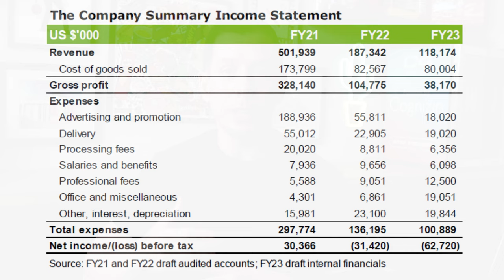GOLI Nutrition Bankruptcy Explained | Important Lessons for the Supplement Industry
GOLI Nutrition announced in mid-March that it would be acquired by a collection of investors that includes its Mexico distributor, a private equity firm, and one of the company's original founders. More interestingly, the transaction, which has the full support of the company's lenders, is part of a pre-packaged bankruptcy process in Canada. Wait…what? You mean the company that introduced the world to apple cider vinegar gummy supplements just filed for bankruptcy? Weren’t they doing like a half-billion in revenue just a few years ago? Regardless of today’s bankruptcy process reality, that climb from nothing to $502 million in net sales within basically 26 short months is insanity. Yet, some supplement brands are like shooting stars. They burst through the industry in this spectacular arc, but they don't stay long. They just leave a trail of lessons we can learn. Mentioned in the bankruptcy documents was the fact that GOLI Nutrition sustained significant losses to the tune of $100 million since March 2022. Furthermore, GOLI Nutrition management outlined a collection of reasons they believed attributed to those significant losses. So, I'll put on my professor outfit and extract some insightful lessons those stated reasons, but also add some of my own opinions around the fall of GOLI Nutrition that could be helpful to supplement industry stakeholders. Some of those lessons include...how GOLI Nutrition supported this type of massive sales growth (along with some details on the Better Nutritionals contract manufacturing bankruptcy and court documents). Also, the market timing elements that helped GOLI Nutrition, but also subsequently caused liquidity constraints. Moreover, I talk about the apple cider vinegar supplement trend that created massive competitive risk for GOLI Nutrition...from third-party brands but also the same large retailers they had vendor relationships that created private label offerings. This leads into my discussion around the lack of strategic narrative at GOLI Nutrition that led them to being simply a product company. Finally, the “Mo Money, Mo Problems” lesson that any CPG entrepreneur should take to heart and that's you must have financial buffers in place for legal matters…whether that’s protecting intellectual property, guarding your hero product name from the godfather of apple cider vinegar CPG, or ensuring opportunistic class action lawyers or competitors don’t take you down. Can the new ownership unlock new growth opportunities? In 2023, GOLI Nutrition did around $119 million in net revenue…but lost close to $63 million. The business consortium acquiring GOLI Nutrition seems to think they can “launch their way out of this mess” and I disagree with this strategic approach. GOLI Nutrition needs financial discipline first and foremost. That means walking back a lot of sales, marketing, and product moves that just don’t make sense anymore. In doing so, GOLI Nutrition will almost certainly drop further from a top-line revenue perspective over the next few years. After that…who knows (and I do hope they achieve business growth again), but I’d be focusing more right now on surviving over thriving.